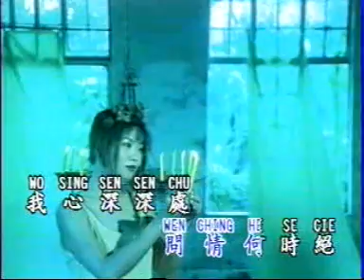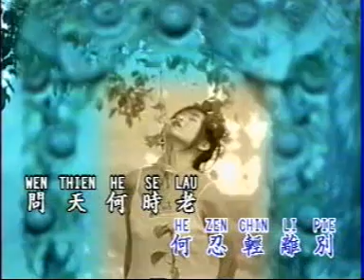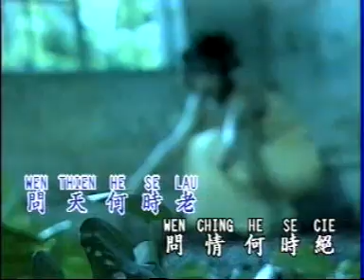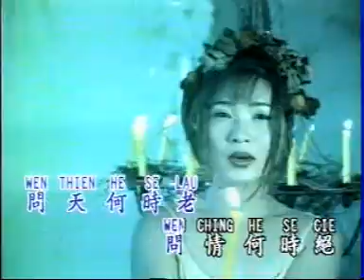Sing yu chien chien ce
sing yu chien chien ce KTV